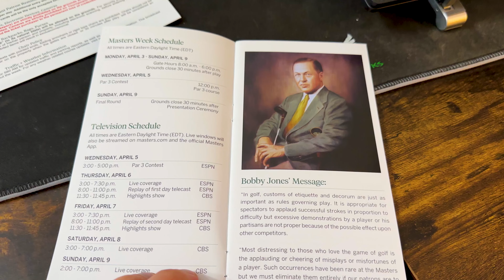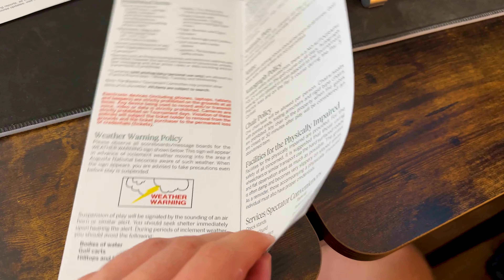MASTERS GIVEAWAY! Tickets Unboxing! | JV Golf | Augusta National